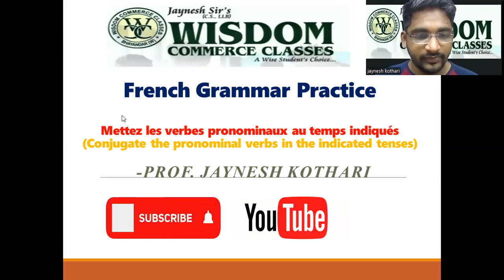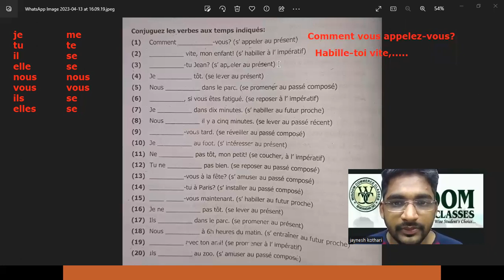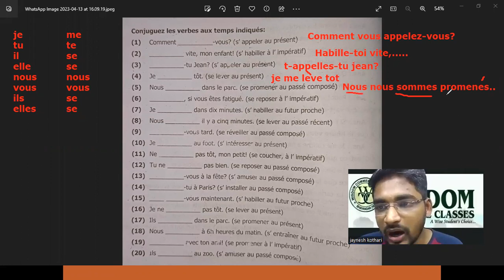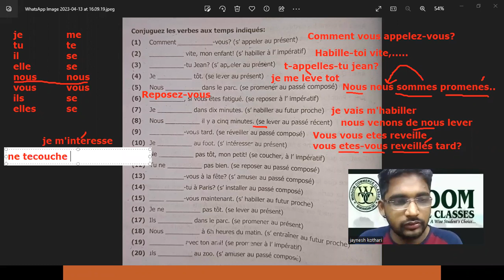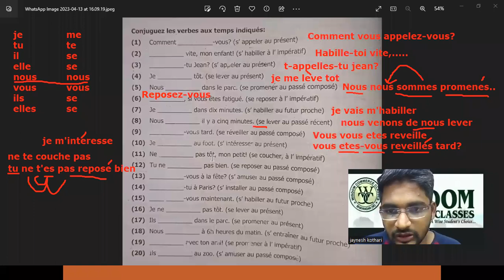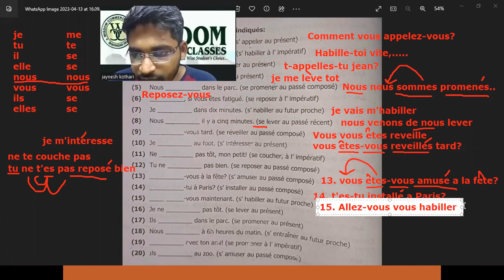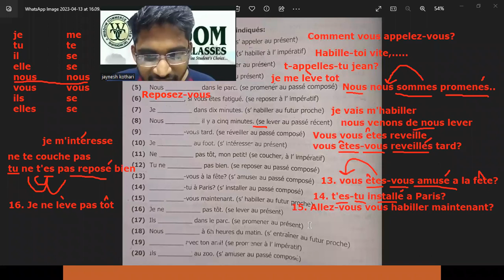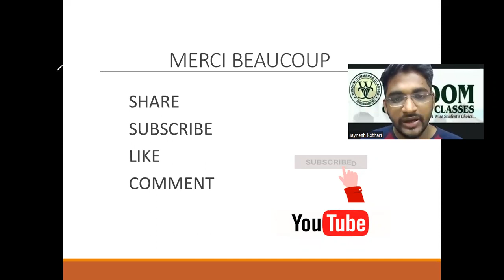Mettez les verbes pronominaux au temps indiqués II French Grammar Practice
Mettez les verbes pronominaux au temps indiqués(Conjugate the pronominal or reflexive verbs in the indicated tenses)

CBSE ICSE HSC French. french learnfrench frenchlanguage fyjc syjc fyjcfrench syjc french FrenchLessons CBSEFrench 10thClassCBSE FrenchGrammar 9th std.

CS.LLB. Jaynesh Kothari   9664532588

Join us on whatsapp group if you wish to ask your doubts or queries and also to receive all the important notes.